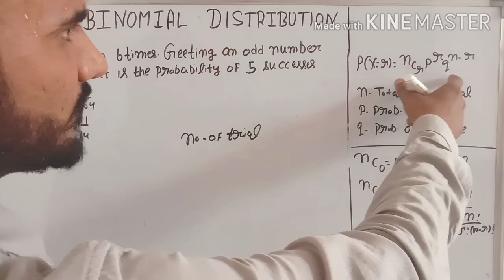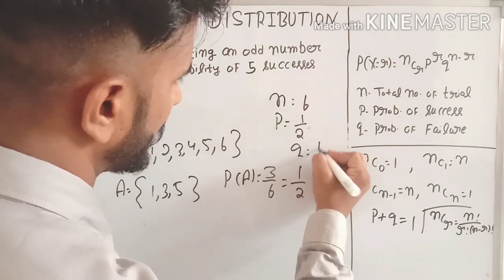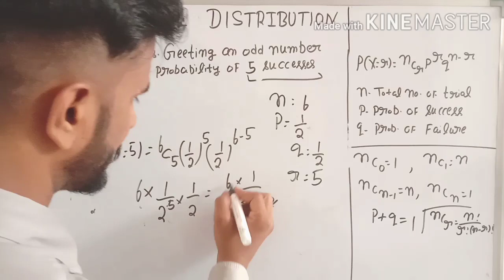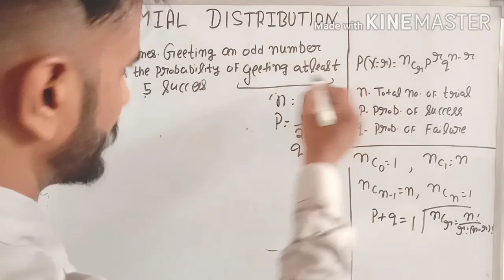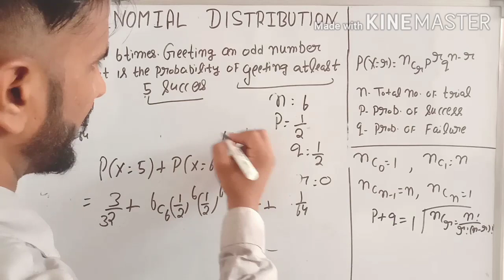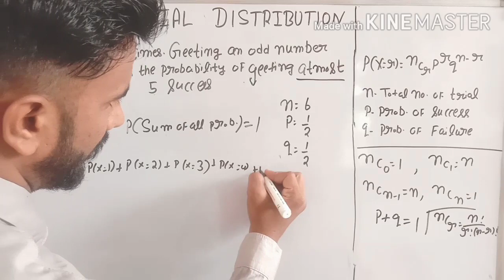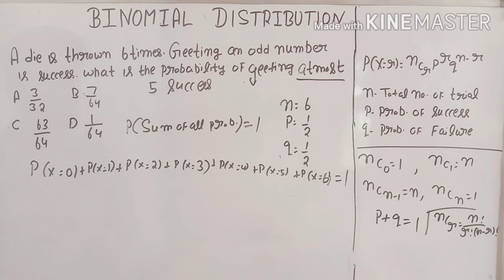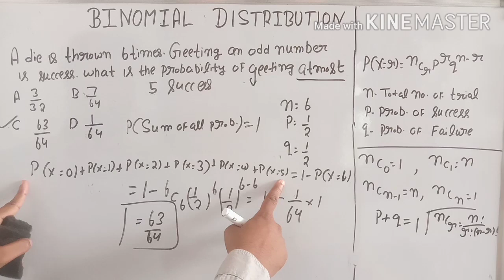Binomial Distribution | HSSC Advance Math | advanve math by amit | Probability